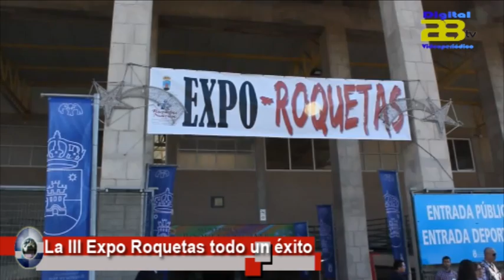Almería Noticias Digital 28 Tv - Informativo en 4 minutos Lunes 07 de Diciembre de 2015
Digital 28 Tv recoge las noticias más destacadas de la jornada de hoy lunes 07 de diciembre  en su informativo en 4 minutos.

Subdelegación del Gobierno anuncia que abrirá al tráfico rodado la carretera de El Cañarete esta semana.

Rescatada una patera al suroeste de la Isla de Alborán con 59 personas a bordo.

La III Expo Roquetas todo un éxito